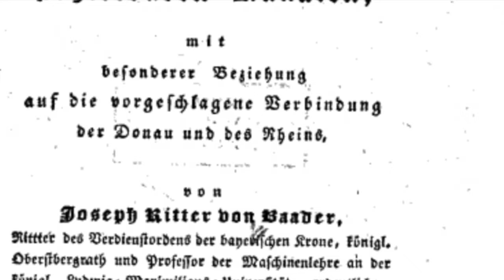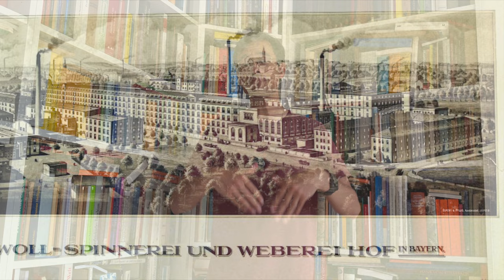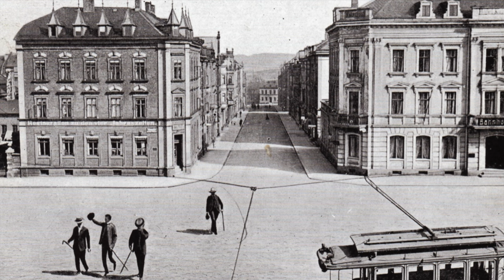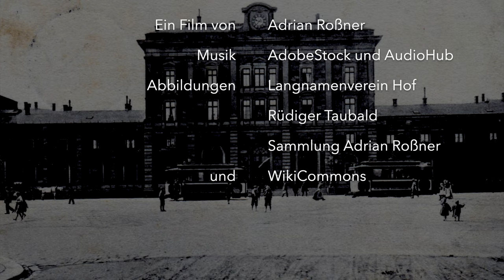1880: Der Hofer Hauptbahnhof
Der Hofer Hauptbahnhof

Der Hofer Bahnhof gehört für mich zu den mit Abstand beeindruckendsten seiner Art in ganz Deutschland - auch wenn er mittlerweile leider ein ziemliches Schattendasein fristet. Immerhin galt er einst als mit Abstand wichtigster Bahnhof Bayerns und wurde entsprechend pompös ausgestattet, was aus ihm beinahe eine Art Tempel für die Eisenbahn und die Industrie macht. Die spannende Geschichte hinter dem Gebäude wollen wir uns in dieser Folge ein wenig genauer anschauen.